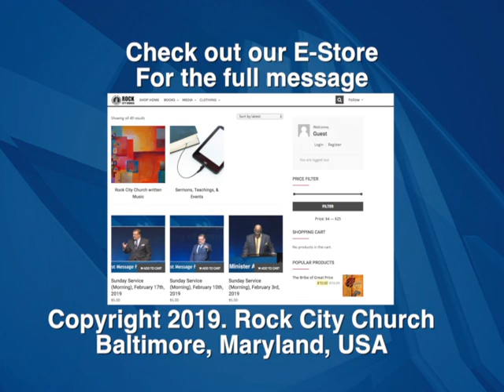Stop Satan From Getting You Off Track Episode 1 - February 17, 2019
Here in this message, Bishop Bart Pierce gives a great explanation about how Satan comes in like a roaring lion seeking whom he may devour.  We also hear about the history of Warren, Maryland which many don't know about but check out this video to learn more. Make sure you watch Episodes 1, 2, and three and learn about the lies of Satan as well as how you can resist the enemy

1607 Cromwell Bridge Road
Baltimore, MD 21234